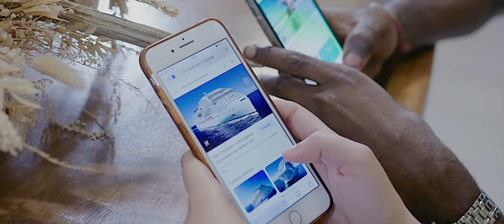Mo pas pou recommencé - Olivier BRIQUE [CLIP OFFICIEL]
🔸Int : Olivier Brique
🔸Titre : Mo pas pou recommencé
🔸A/C :Olivier Brique
🔸PIROS

PERRIN Stéphane : 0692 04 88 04